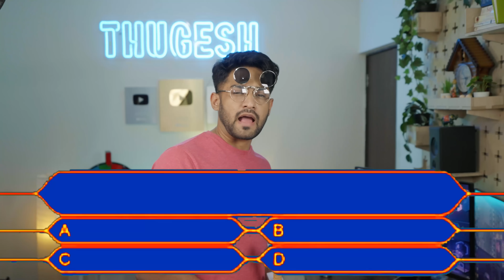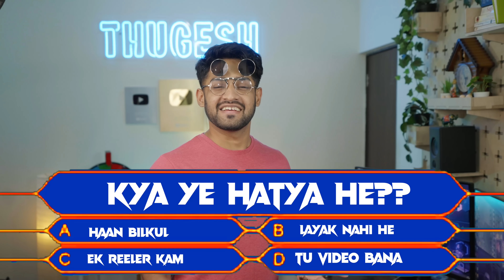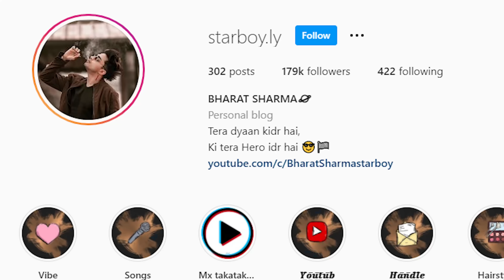Cringe & Funny Indian Instagram Reels!